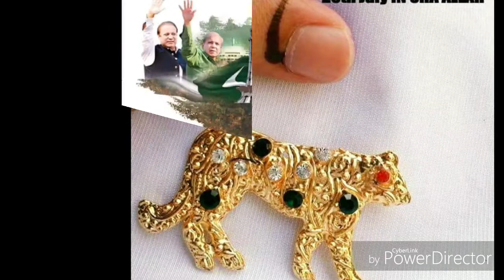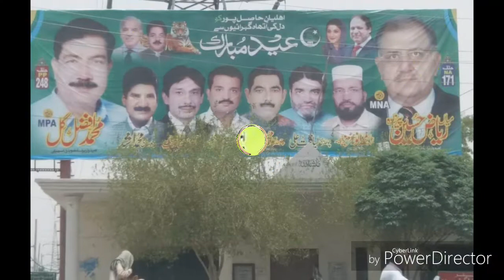Muhammad Afzal Gill | Election Song | PP 248 Hasilpur